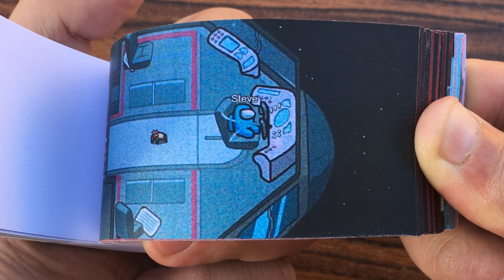AMONG US|Clacket-FB with 99 IMPOSTORS|Flip Book